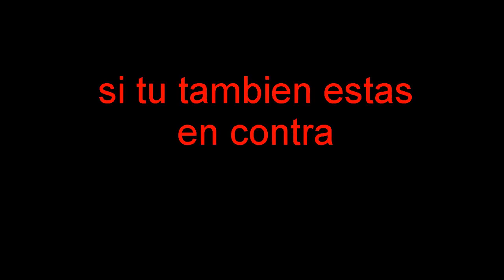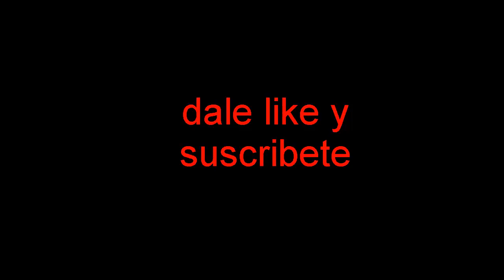impactante noticia golpea nuevamente a argentina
prometo no volver a tomar mate nunca mas en mi vida, o por lo menos hasta que esta situación se termine ! completamente repudiable